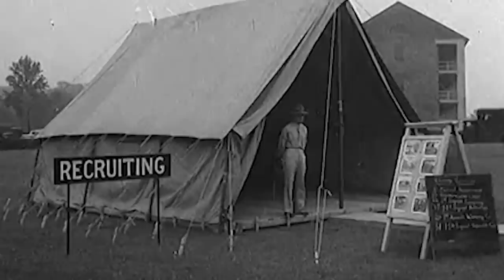The Famous P-51 Mustang Ace Killed by Friendly Fire - True Story of George Preddy Jr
Kamikoto is having their holiday sale and is offering $50 off any purchase for TJ3 History viewers!

George Earl Preddy Jr was an incredible American fighter ace in World War II. He flew the P-51 Mustang, P-47 Thunderbolt, and P-40 Warhawk in his career that involved a great deal of ups and downs, including a brutal mid air collision! Then, at the peak of his career, he would be killed in one of the most tragic friendly fire incidents in all of the second world war. This was made using the World War II flight simulator IL-2 Sturmovik Great Battles series.